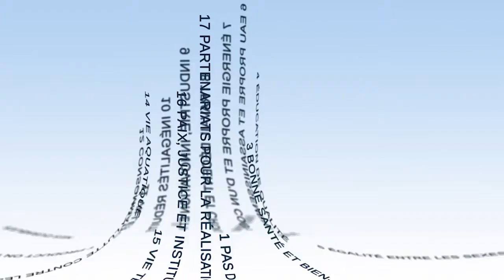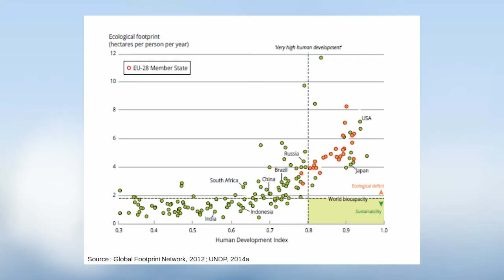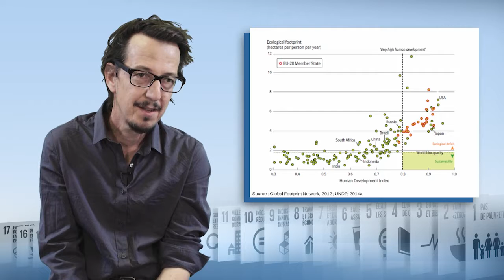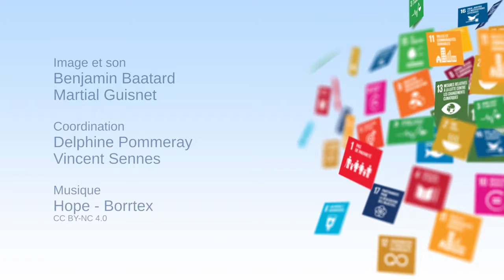Três elementos marcantes que distinguem os ODS na história do desenvolvimento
Tancrède Voituriez, investigador no CIRAD, apresenta neste vídeo uma análise dos que são e dos que não são Objetivos de Desenvolvimento Sustentável (ODS). Relembra sucessivamente a relação entre os Objetivos do Milénio para o Desenvolvimento (OMD) e os ODS, a origem dos valores consagrados por estes ODS e, por fim, a situação paradoxal da União Europeia em relação a este projeto político.